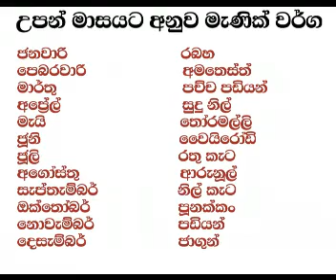Let's wear gems knowingly